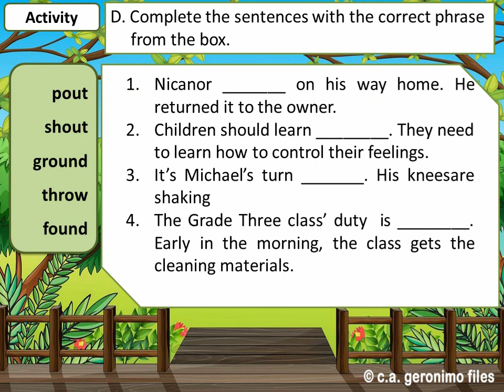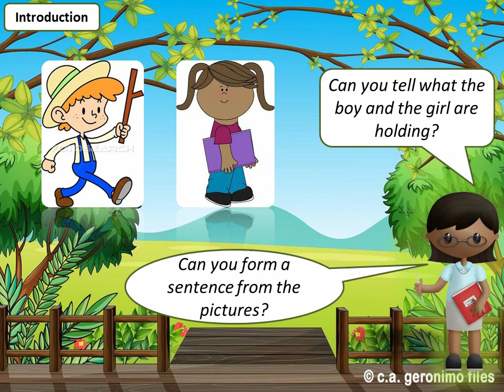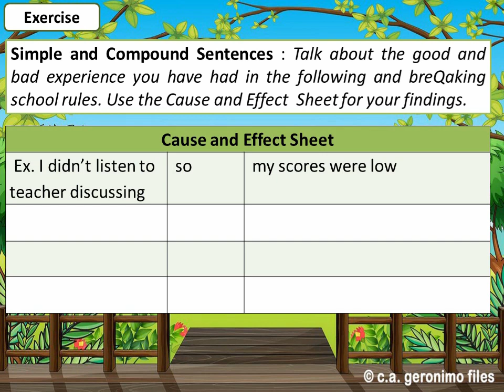English3 Quarter3 Week3 Day5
English 3
Grade 3
Video lessons
Powerpoint Lessons
K-12 Program
C.a. Geronimo Files
The Monster Who Came to School